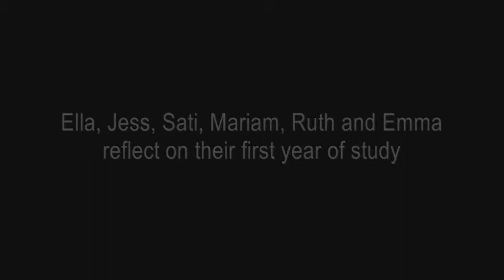VIDEO 12 Hygiene and Therapy first year reflections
Ella, Jess, Sati, Mariam, Ruth and Emma talk about the mistakes they made in first year, and advise you to 'hit the ground running' and keep up throughout the year.